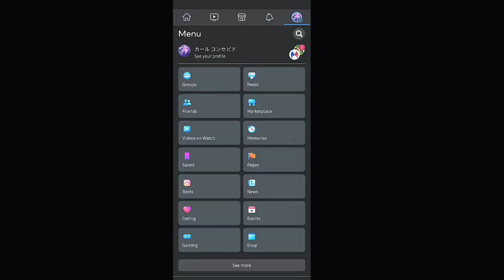London Powershuttlers Club Session (March 30,2023)